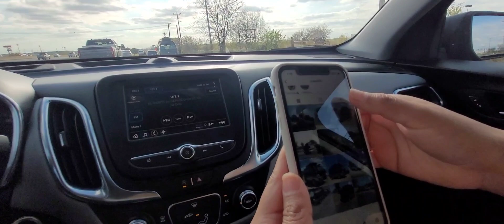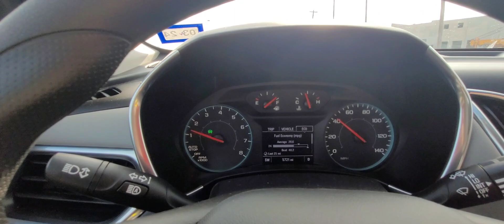Van Honda muy coqueta, aqui en USA no se miran de estas. Que modelo sera?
Me Llamo mucho la atencion esta Van ya que nunca habia mirado una asi, esta media rara, es de la marca Honda. Alguien sabe de donde sera esta Van? por que aqui en Usa no se vendieron nuevas asi que tiene que ser importada de algun Lugar. Es mucho mas angosta del tamaño popular en USA.